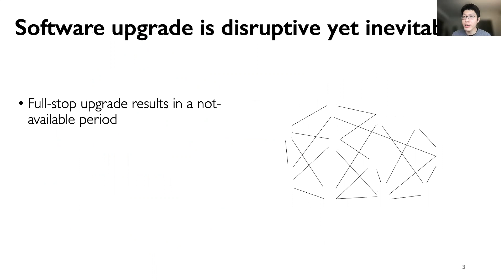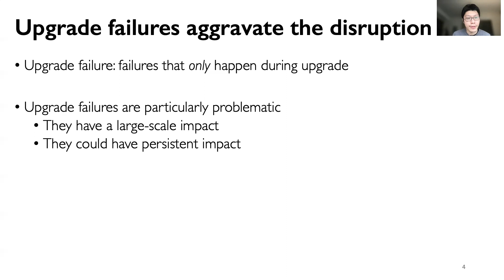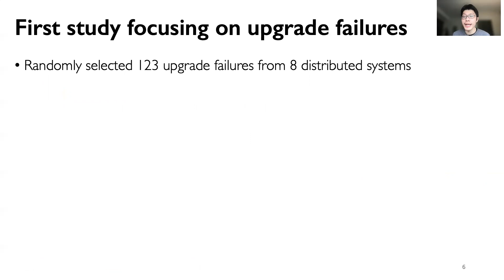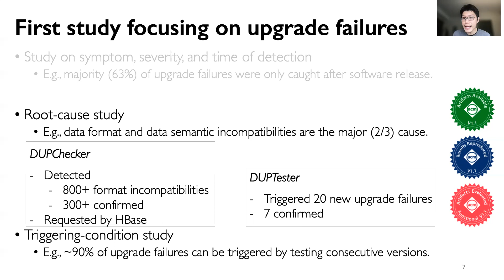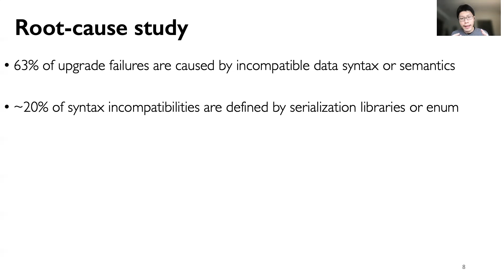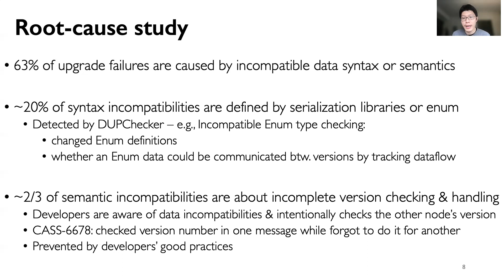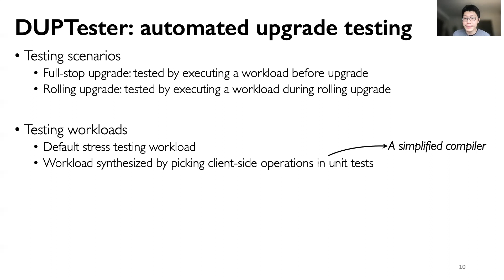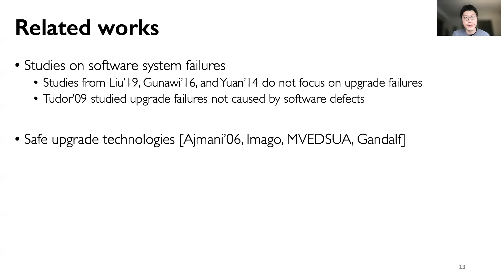SOSP 2021: Understanding and Detecting Software Upgrade Failures in Distributed Systems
Authors: Yongle Zhang (Purdue University), Junwen Yang (University of Chicago), Zhuqi Jin (University of Toronto), Utsav Sethi (University of Chicago), Kirk Rodrigues (University of Toronto), Shan Lu (University of Chicago), Ding Yuan (University of Toronto)